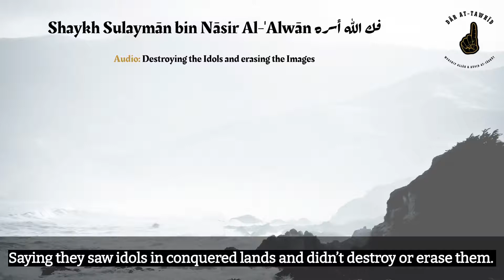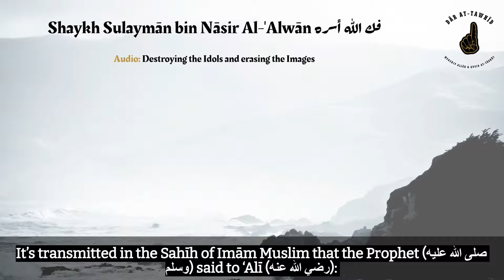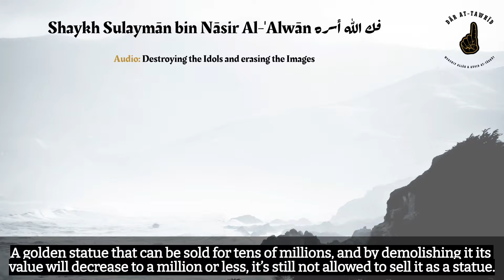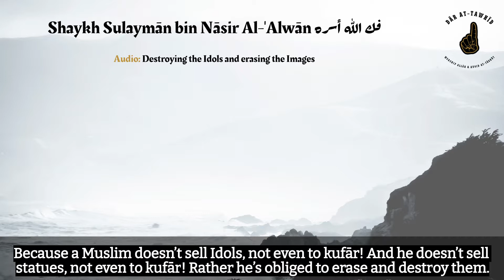Shaykh Sulaymān bin Nāsir Al-'Alwān - Destroying the Idols and erasing the Images